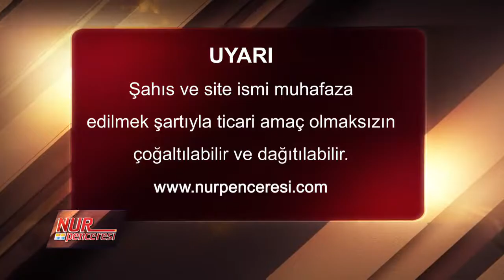Dr. Ahmet Çolak - Her Şey Allah'ı Gösterir!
Dr. Ahmet Çolak - Sözler - 22. Söz - 1. Makam - 8. Bürhan - Her Şey Allah'ı Gösterir